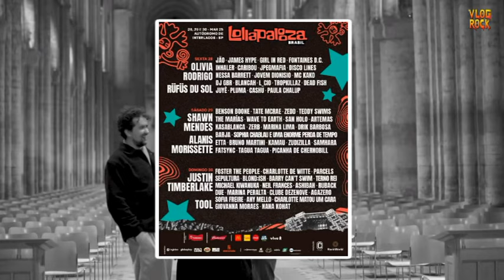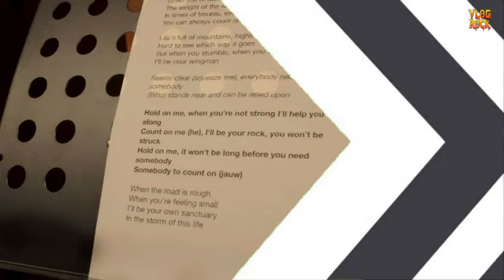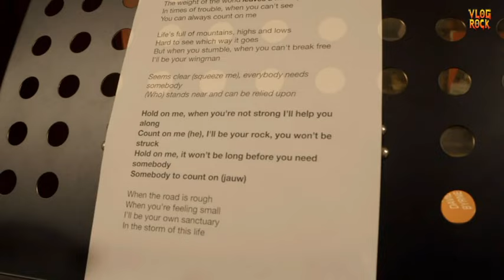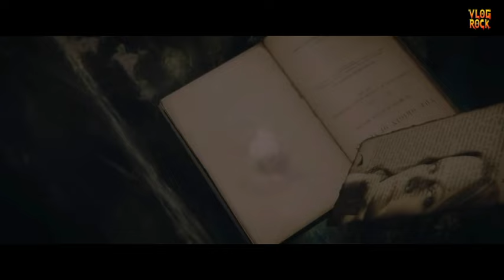O SALDO FINAL DO DIA DO "ROCK" NO ROCK IN RIO, A VOLTA DO OASIS E LINKIN PARK, NOVO DO NIGHTWISH E+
Confira os lançamentos e notícias que ocorreram no mundo do rock e metal! Em Setembro de 2024.